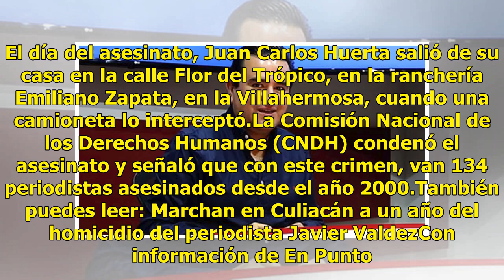Asesinato de Juan Carlos Huerta fue planeado, según Fiscalía de Tabasco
La Fiscalía de Tabasco confirmó a En Punto que el homicidio del periodista, Juan Carlos Huerta Gutiérrez, ocurrido el pasado 15 de mayo, “fue un evento planeado”. Por el momento, las autoridades descartan que se trate de un robo o que haya participado la delincuencia organizada. Hasta ahora, las aut...